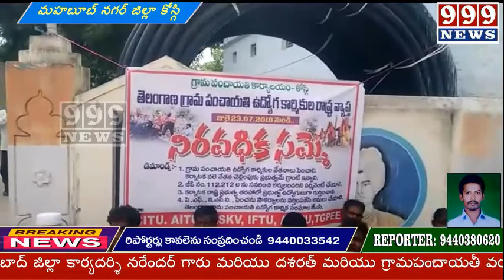మహబూబ్ నగర్ జిల్లా కోస్గి గ్రామపంచాయతీ కార్యాలయం ముందు గ్రామపంచాయతీ వర్కర్లు సమ్మె....